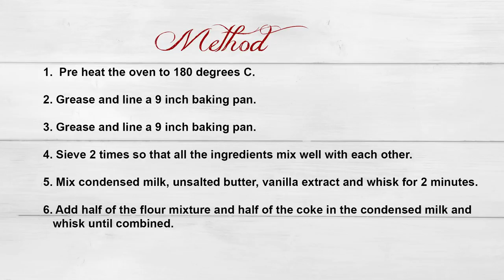Basic Eggless Chocolate Sponge Cake Recipe I How to make Eggless Chocolate Cake